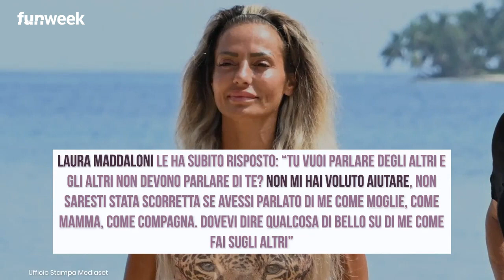Isola, 'hai fatto un'accusa a Nicolas terribile': confronto tra Vladimir Luxuria e Laura Maddaloni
A Pomeriggio 5 è andato in scena l’incontro/scontro tra Vladimir Luxuria, opinionista dell’Isola dei famosi, e Laura Maddaloni, ormai ex naufraga

Photo Credits: Ufficio Stampa Mediaset;

Isola, il sogno infranto di Guendalina, Alessandro e Blind appena atterrati a Madrid